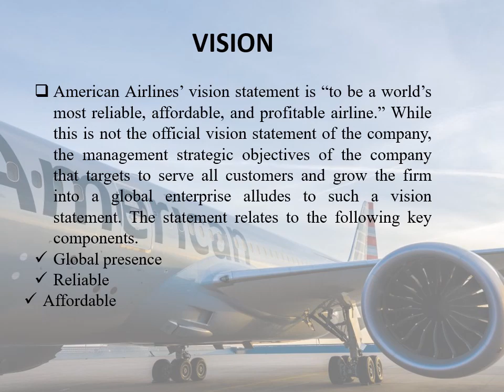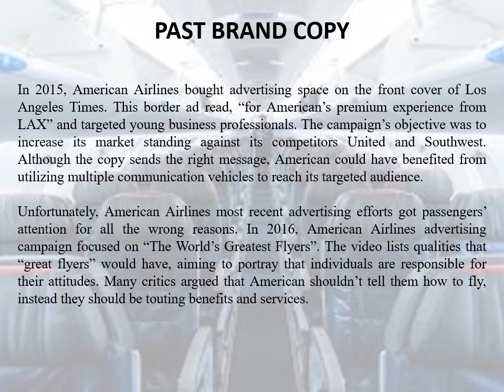Case_Study_on_American_Airlines by Ankona Roy MBA HR